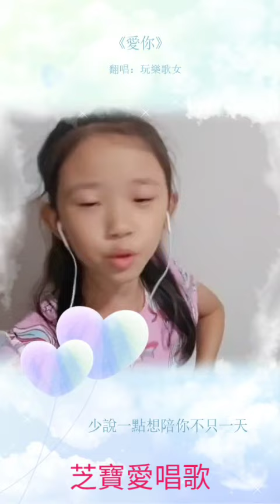【日常】 芝寶愛唱歌 愛你 小美滿 | 宇你分享 SS family